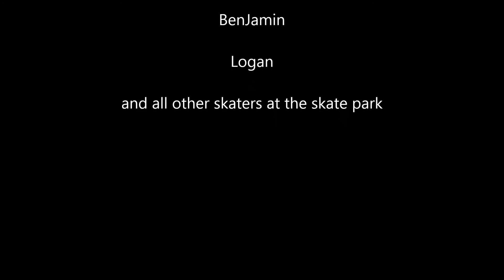A day at the skate park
trying a new type of video